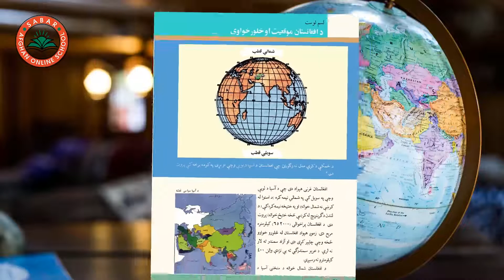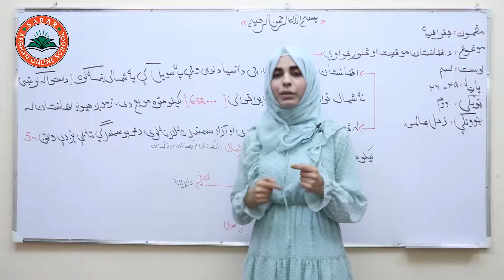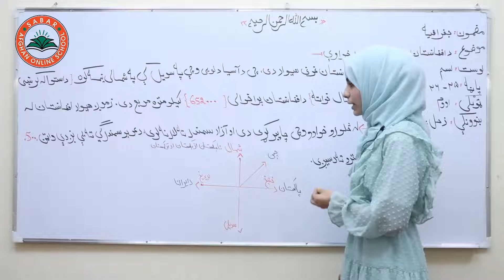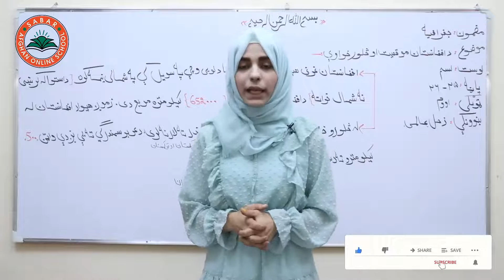Class 7 - Geography Subject | Lesson 10 | لوست 10 - د افغانستان موقیعت او څلور خواوې,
Location of Afghanistan and its four sides,
 د افغانستان موقیعت او څلور خواوې ,
موقعیت افغانستان و چهار طرف آن  ,

Class 7 _ Lesson 10 _ Geography Subject  | لوست 10 -  جغرافیه  _  اووم ټولګی

# Teacher Zuhal_Alemi
# Online Lessons
# Online School
# انلاین درسونه
# انلاین درسونه په پشتو ژبه